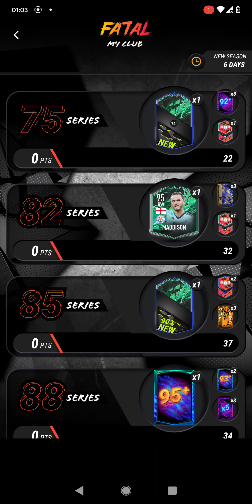New Best Squads Fatal My Club Teams | Madfut 22 | Fatal Boost | Season 41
75 Not The Best 🙏